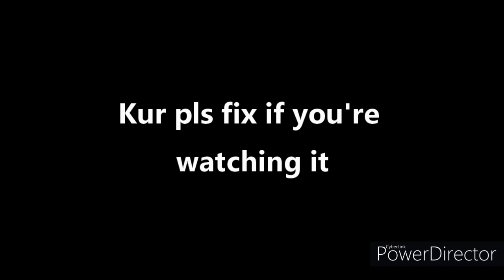I can't play AUT...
NOTE: I think Kur is fixed it because i can now normally load in the main game

also kur if you're reading this then pls fix the bug,
i just tried to play main game and stucking in loading data screen again and again